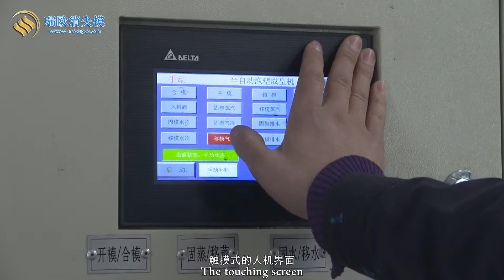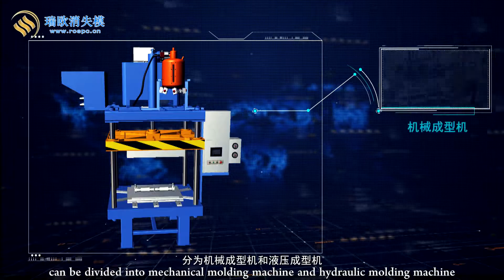Hebei Ruiou Lost Foam Science & Technology Co., Ltd.